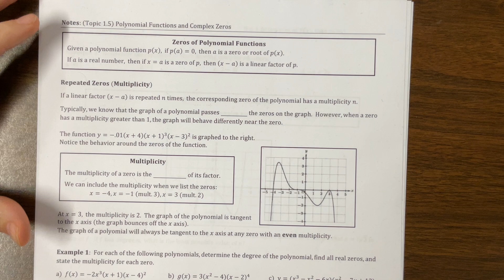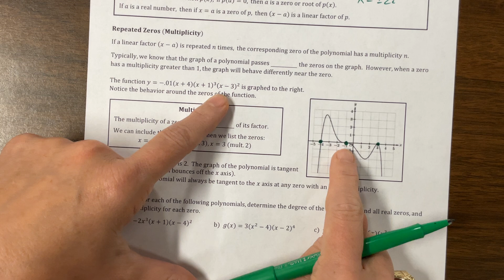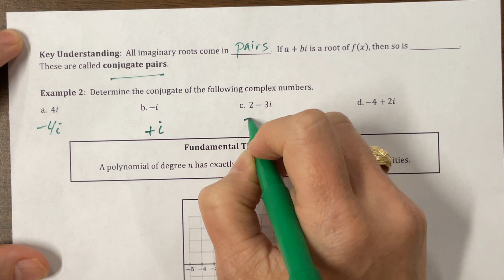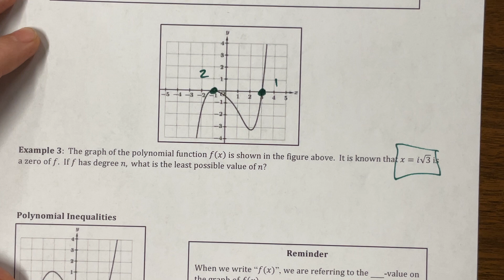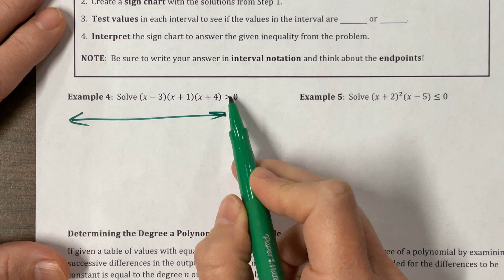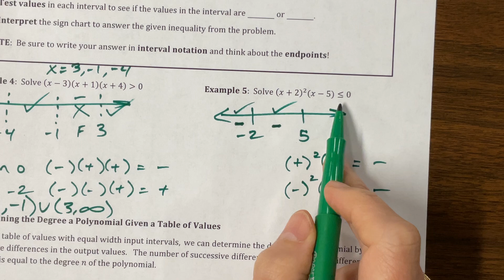AP PreCal 1.5 (24-25) Passwater's notes first of two videos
Ms. Kosh teaches half of Mr. Passwater's notes on 1.5 for AP PreCal.